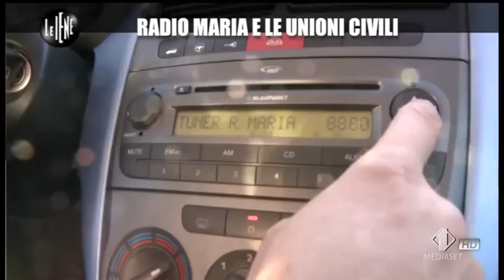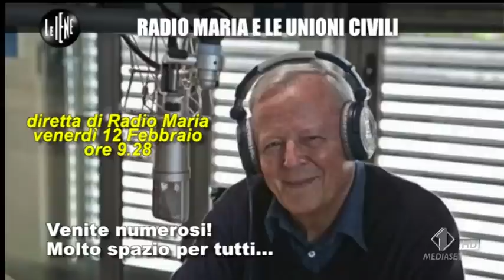Bergamonews - Le Iene da padre Fanzaga a Radio Maria